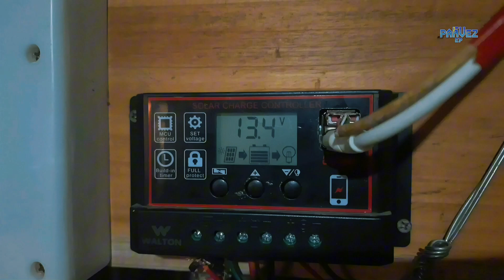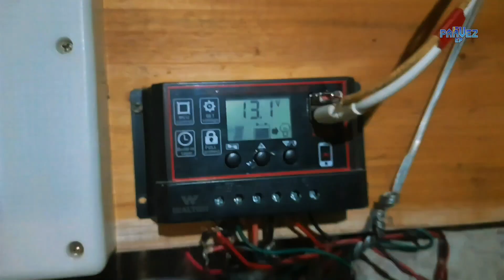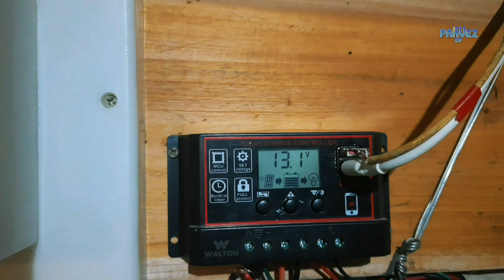সোলার থেকে সঠিক অ্যাম্পিয়ার না আসার প্রধান কারন ও সমাধান জেনে নিন | Solar Ampere Down Problem Solve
* সোলার প্যানেলের ত্রুটি:
সোলার প্যানেলে ফাটল, স্ক্র্যাচ বা অন্যান্য ক্ষতি থাকলে এর কার্যকারিতা
কমে যেতে পারে।
প্যানেলের অভ্যন্তরীণ বৈদ্যুতিক সংযোগে সমস্যা থাকলে কারেন্টের প্রবাহ বাধাগ্রস্ত হতে পারে।

 * সংযোগের সমস্যা:
সোলার প্যানেল, চার্জ কন্ট্রোলার এবং ব্যাটারির মধ্যে সংযোগ যদি আলগা, ক্ষতিগ্রস্ত বা ক্ষয়প্রাপ্ত হয়, তবে কারেন্টের প্রবাহে বাধা সৃষ্টি হতে পারে।

 * চার্জ কন্ট্রোলারের সমস্যা:
   * ত্রুটিপূর্ণ চার্জ কন্ট্রোলার সোলার প্যানেল থেকে সঠিক পরিমাণে কারেন্ট
      ব্যাটারিতে পাঠাতে ব্যর্থ হতে পারে।

 * ব্যাটারির সমস্যা:
   * পুরানো বা ক্ষতিগ্রস্ত ব্যাটারি সঠিক পরিমাণে চার্জ গ্রহণ করতে পারে না,
       যার ফলে সোলার সিস্টেমের আউটপুট কমে যায়।

 * সঠিক তারের ব্যবহার না করা:
   * সোলার প্যানেল এর জন্য সঠিক মাপের তার ব্যবহার না করলে ভোল্টেজ
       ড্রপ করে যার ফলে অ্যাম্পিয়ার কমে যায়।

 * সূর্যের আলো:
   * মেঘলা আবহাওয়া বা ছায়াযুক্ত স্থানে সোলার প্যানেল স্থাপন করলে
      পর্যাপ্ত সূর্যালোক পাওয়া যায় না, যার ফলে অ্যাম্পিয়ার আউটপুট কমে
       যায়।

সমাধান:
 * সোলার প্যানেল পরীক্ষা করুন:
   * প্যানেলে কোনো দৃশ্যমান ক্ষতি থাকলে তা মেরামত বা প্রতিস্থাপন করুন।
   * মাল্টিমিটার দিয়ে প্যানেলের ভোল্টেজ এবং কারেন্ট পরীক্ষা করুন।

 * সংযোগ পরীক্ষা করুন:
   * সমস্ত বৈদ্যুতিক সংযোগ পরীক্ষা করে দেখুন এবং আলগা সংযোগগুলো
      শক্ত করুন।
   * ক্ষতিগ্রস্ত তার বা সংযোগকারী প্রতিস্থাপন করুন।

 * চার্জ কন্ট্রোলার পরীক্ষা করুন:
   * চার্জ কন্ট্রোলারের কার্যকারিতা পরীক্ষা করুন এবং ত্রুটিপূর্ণ হলে
      প্রতিস্থাপন করুন।

 * ব্যাটারি পরীক্ষা করুন:
   * ব্যাটারির ভোল্টেজ এবং চার্জ ধারণক্ষমতা পরীক্ষা করুন।
   * পুরানো বা ক্ষতিগ্রস্ত ব্যাটারি প্রতিস্থাপন করুন।

 * সঠিক তারের ব্যবহার করুন:
   সোলার প্যানেল এর জন্য সঠিক মাপের তার ব্যবহার করুন।

 * সোলার প্যানেলের অবস্থান পরিবর্তন:
   * সোলার প্যানেল এমন স্থানে স্থাপন করুন যেখানে পর্যাপ্ত সূর্যালোক
      পাওয়া যায়।

Hastings...